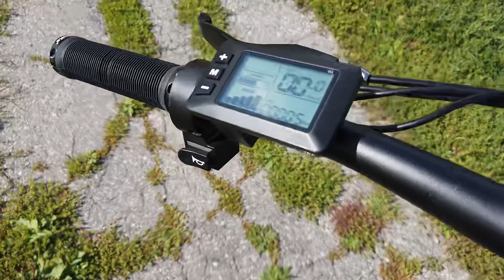Tankx 26”X4” Fat tire Mtb 48V500W all terrain removable battery aluminum electric bicycle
Motor 500W
Battery 48V 10AH Lithium
Battery Life 1000 charges
Removable battery Yes
Charger 54.6V 2.0A 110V
Charge time 4 – 6 hours
Lights LED
Range  40-50km
Speed   32-45km
Climbing incline 25 degrees
Tire size 26 x 4.0
Gauges Battey Level / Odometer / Speedometer / Trip / Voltage
Brakes Disc Brakes
Key ignition No
Levels of Pedal Assist 1 + 5 Levels
Shifters 7 Speed Shimano